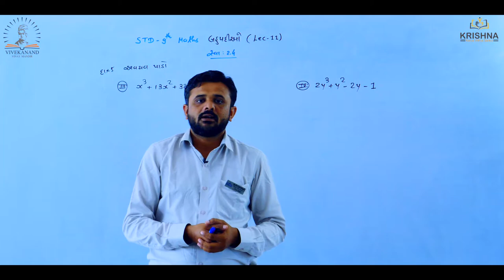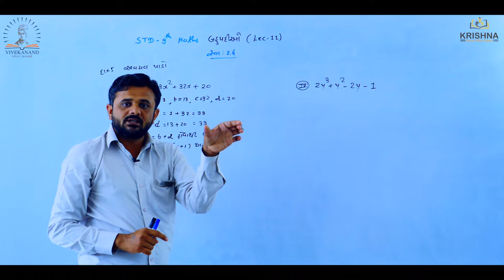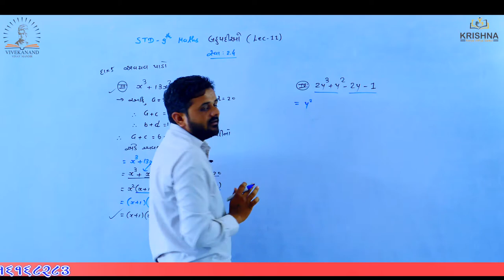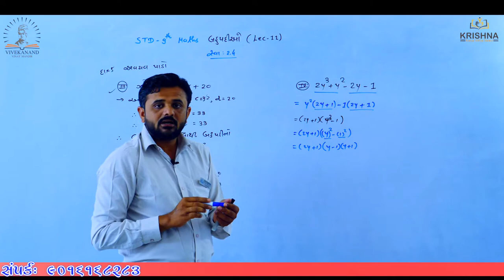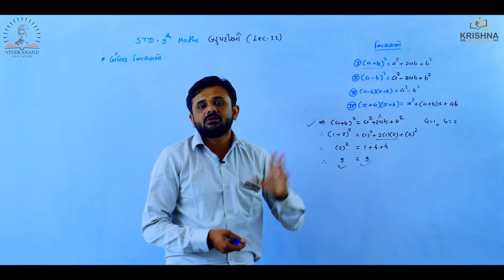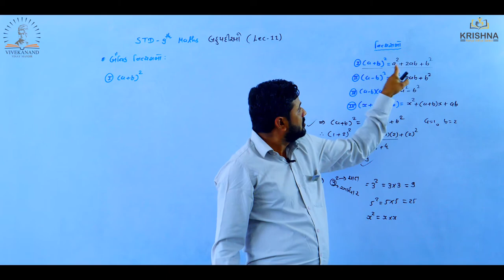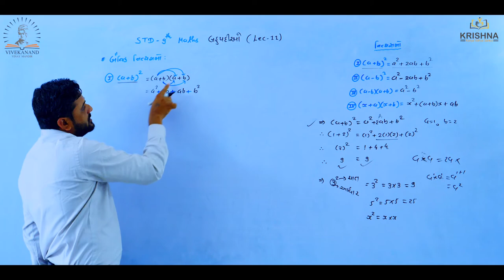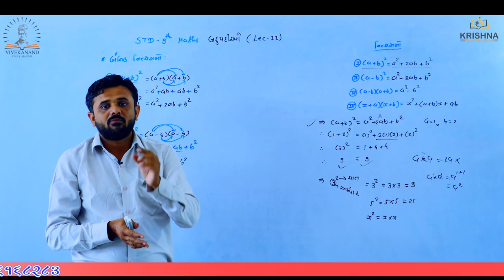Std:09 | Maths |Chapter-02 - બહુપદીઓ (Polynomials) lસ્વા.2.4 Lecture-11| by Ravi sir| NCERT/GSEB